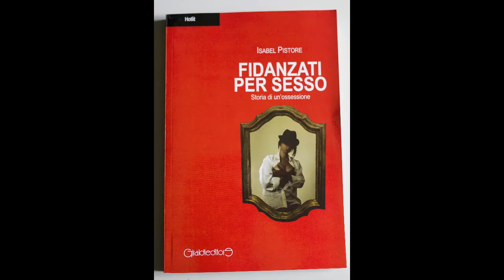Isabel Pistore - Fidanzati per sesso : presentazione presso Energetic Cleaning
Presentato presso lo studio Energetic Cleanig di Claudio Stecca